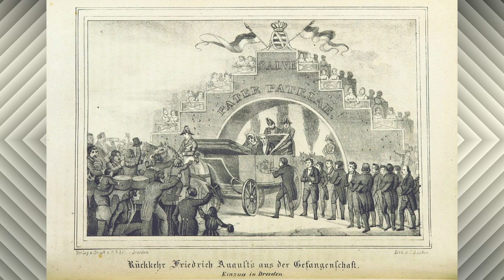The Life of His Majesty The King Frederick Augustus I of Saxony (1750 – 1827)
-The Background: Carl Maria von Weber: Jubel-Ouvertüre

 -Frederick Augustus I (German: Friedrich August I.; Polish: Fryderyk August I; 23 December 1750 – 5 May 1827) was a member of the House of Wettin who reigned as the last Elector of Saxony from 1763 to 1806 (as Frederick Augustus III) and as King of Saxony from 1806 to 1827. He was also Duke of Warsaw from 1807 to 1815.

Throughout his political career Frederick Augustus tried to rehabilitate and recreate the Polish state that was torn apart and ceased to exist after the final partition of Poland in 1795. However he did not succeed, for which he blamed himself for the rest of his life. Nevertheless, his efforts at reestablishing an independent Polish nation did endear him to the Polish people.

The Augustusplatz in Leipzig is named after him.